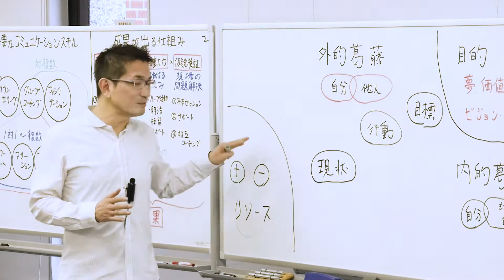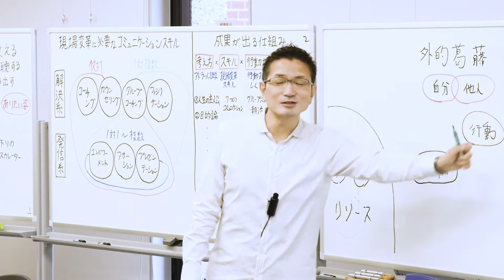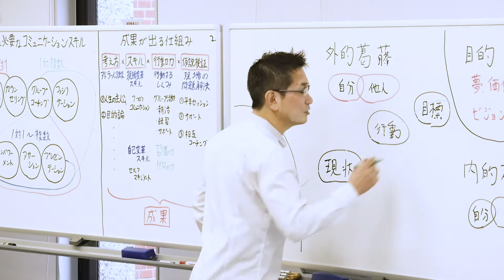メリットではもう売れない！あなたが成果が出せない理由